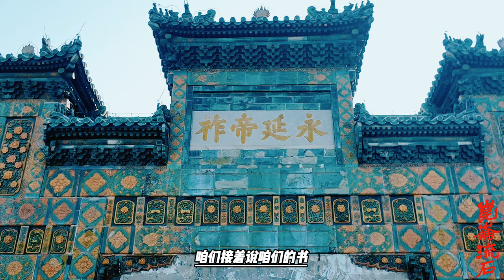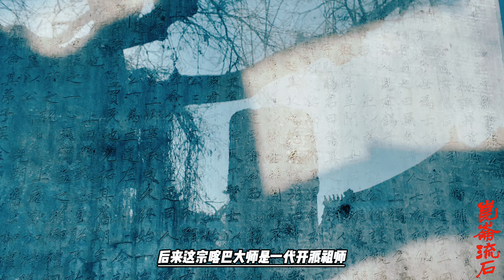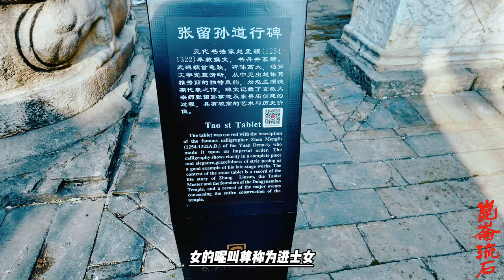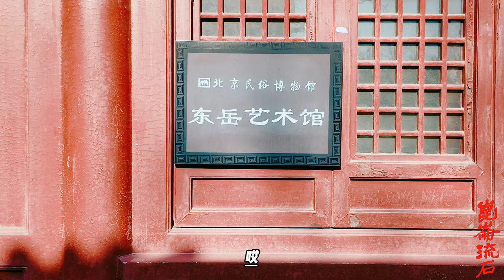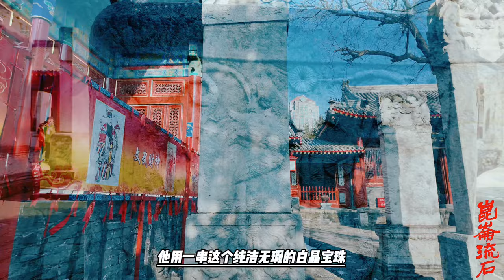格鲁派创始人宗喀巴，前生尽然是菩萨侍者，三岁活佛到她家去受戒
宗喀巴（1357～1419），藏传佛教格鲁派(黄教)创立者。
明成祖永乐十七年，宗喀巴在拉萨甘丹寺圆寂，时年63岁。圆寂时，将自己的衣帽传给贾曹杰，于是贾曹杰继承了甘丹寺住持之位。藏传佛教史上将宗喀巴大师、贾曹杰、克主杰合称为“师徒三尊”。
宗喀巴本名罗桑扎巴（善慧称吉祥），这是受沙弥戒时的名称。由于诞生于“宗喀”，为示尊重，人们以地名尊称大师为“宗喀巴”。
元顺帝至正十七年（公元1357年10月10日），生于宗喀的一个佛教家庭，父亲名叫达尔喀且鲁崩格，母亲名叫馨茂阿却，两个人都是很虔诚的佛教徒。圆寂于明永乐十七年（公元1419年）10月25日，享年63岁。因藏语称湟中（今塔尔寺所在地一带）